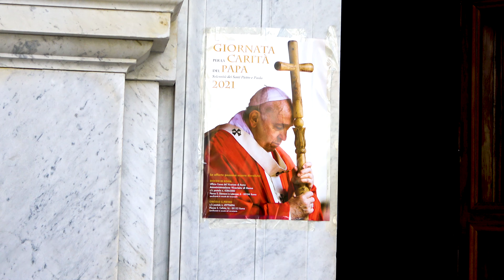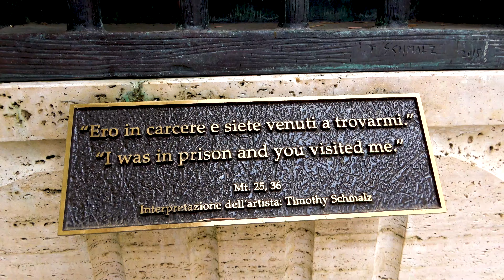ഇറ്റലിയിലെ വലുപ്പത്തിൽ രണ്ടാമത്തെ ബസിലിക്ക. Basilica San Paolo. Rome - Italy. 4K Video.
The second largest basilica in Rome Italy is Basilica San Paolo. We have four basilica in Rome. The biggest one is Basilica San Pietro. This video shows you the beautiful architecture of the basilica. ഇറ്റലിയിലെ വലുപ്പത്തിൽ രണ്ടാമത്തെ ബസിലിക്കയാണ് ബസിലിക്ക സാൻ പാവോളോ. ഏറ്റവും വലുത് സൻ പീറ്റർ ബസിലിക്ക ആണ്. ഇത് റോമിലാണ് ഉള്ളത്. ബസിലിക്കയുടെ ഉള്ളിലെയും പുറത്തെയും മനോഹരമായ കാഴ്ചകളാണ് ഈ വീഡിയോയിൽ ഉള്ളത്.